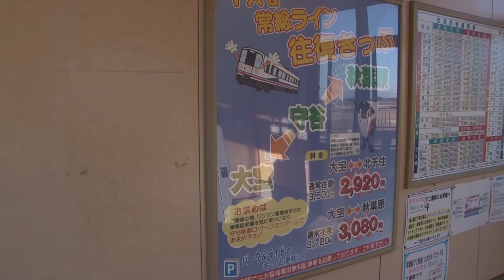【駅に行って来た】関東鉄道常総線大宝駅は交換設備を廃止して後に復活した駅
大宝駅は大宝八幡宮の最寄り駅で、元々交換駅であったものが1967年頃撤去され、2008年輸送力増強のため交換設備を復活、2010年に一線スルー化されました。